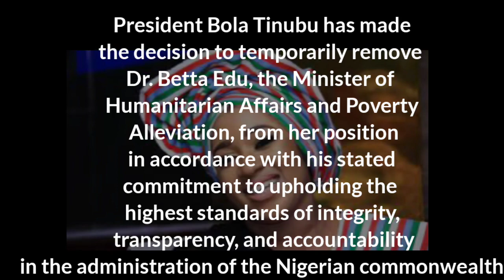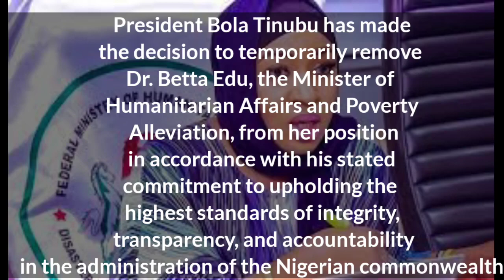Betta Edu Suspended by Mr President |What is the Faith of Poverty Alleviation Programs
Betta Edu Suspended On 8 Jan: President Tinubu Suspends Minister Of Humanitarian Affairs And Poverty Alleviation From Office
Betta Edu Suspended: President Bola Tinubu has made the decision to temporarily remove Dr. Betta Edu, the Minister of Humanitarian Affairs and Poverty Alleviation, from her position in accordance with his stated commitment to upholding the highest standards of integrity, transparency, and accountability in the administration of the Nigerian commonwealth.
The President additionally orders the Executive Chairman of the Economic and Financial Crimes Commission (EFCC) to carry out an exhaustive examination of all facets of the financial dealings involving the Federal Ministry of Poverty Alleviation and Humanitarian Affairs, along with one or more of its agencies.

is now instructed to turn over the matter to the Permanent Secretary of the Federal Ministry of Humanitarian Affairs and Poverty Alleviation. The President has also instructed her to fully assist the investigating authorities in their work.

▬2. 01:59
▬3. 02:57
▬4. 03:30
▬5. 04:00
▬6. 05:00

▬▬Video Tags.▬▬

                                  ▬▬ Credit and Appreciation To ▬▬
👉▬▬ Video Editing Software KineMaster Pro / ActivePresenter